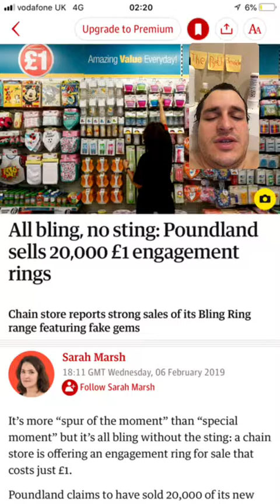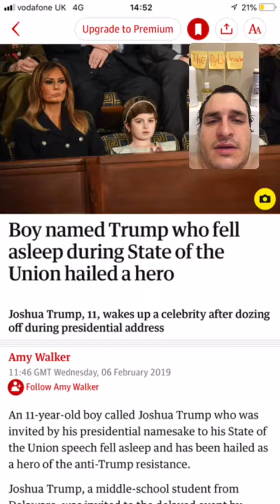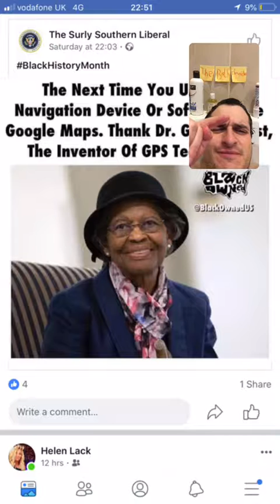The Bath Chronicles with Oliver Malin Episode no 42